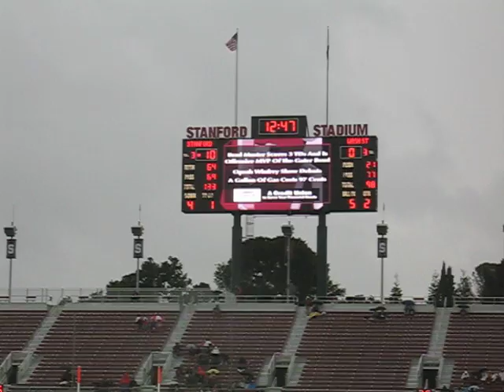stanford football quiz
I got to go on the field during the Stanford-Washington state game to answer the "what year was it" quiz